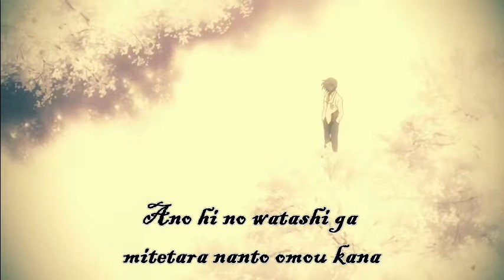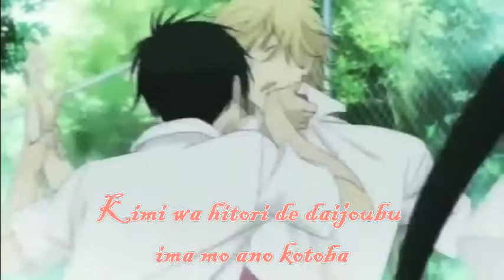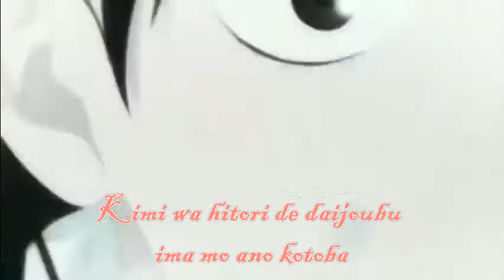Anime - Hazakura lyrics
葉桜 - 北乃きい
Sound recording
0:00 - 5:18